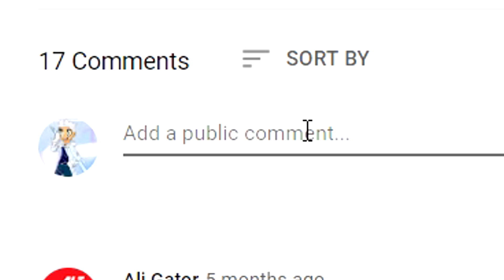The new way to join telbrieg in rogue lineage - Roblox Rogue lineage how to join house telbrieg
Rogue Lineage is a fantasy game with roguelike elements. Rogue Lineage revolves around a permadeath mechanic, where each of your characters will have but a few lives before they die forever. Rogue Lineage is a closed community game that is extremely hard to get into but they changed it so now you can buy the paid access and you can join the real game.
In this video of rogue lineage i will be explaining how to join my house which is house Telbrieg in rogue lineage, this is a fan house that i made inside of rogue lineage for you guys to join and have fun in.
In this video i don't make much progress but i do explain a lot about how to join the house in rogue lineage.
If you guys want to see more Rogue Lineage let me know in the comments by telling me you guys want to see more Roblox Rogue Lineage and i will be sure to record more Rogue Lineage. Also leave a like because that will tell me you guys like to watch Rogue Lineage and it will also tell me you want to see more Rogue Lineage.